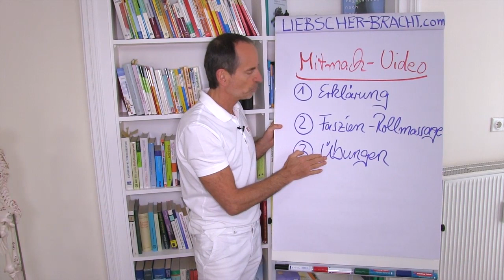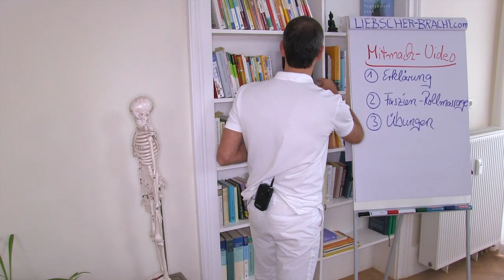Schmerzen unterer Rücken Übungen zum Mitmachen - Rückenschmerzen unterer Rücken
In diesem Video zeigt dir Roland Liebscher-Bracht Ursachen, Übungen und die Faszienrollmassage gegen Rückenschmerzen im unteren Rücken.

➡️ UNSER RATGEBER-NEWSLETTER ⬅️
✅ Informative Artikel zu verschiedensten Schmerzzuständen
✅ Interaktive Übungsvideos
✅ Aktuelle Informationen zu unserer Schmerztherapie

Du möchtest regelmäßig Übungen, Wissen und Tipps erhalten, damit auch du deinen Weg in die Schmerzfreiheit findest? Dann melde dich jetzt zu unserem kostenfreien Newsletter an:

➡️  INFOS  ⬅️

In unserer Facebook-Gruppe kannst du dich mit anderen Patienten kostenlos über deine Schmerzen austauschen:
Du leidest an akuten Schmerzen? Hier finden du einen Liebscher & Bracht-Therapeuten in deiner Nähe
Du bist Therapeut und interessierst dich für eine Ausbildung zum Schmerztherapeuten nach Liebscher & Bracht?
Hier kannst du kostenfrei & unverbindlich unsere Ausbildungs-Info-Unterlagen anfordern.

Rechtlicher Hinweis:

Roland Liebscher-Bracht und Dr. Petra Bracht haben das Informationsangebot sorgfältig erwogen und geprüft. Nach bestem Wissen und Gewissen stellen sie Ihnen ihre persönlichen Erkenntnisse und Erfahrungen der letzten 30 Jahre zur Verfügung. Dennoch müssen wir Sie auf folgende rechtliche Hinweise aufmerksam machen:

Das Informationsangebot von Liebscher & Bracht dient ausschließlich Ihrer Information und ersetzt in keinem Fall eine persönliche Beratung, Untersuchung oder Diagnose durch einen approbierten Arzt. Die von uns zur Verfügung gestellten Inhalte können und dürfen nicht zur Erstellung eigenständiger Diagnosen verwendet werden.

Die Inhalte dienen ausschließlich der Hilfe zur Selbsthilfe bei Wohlbefindlichkeitsstörungen. Eine Behandlung von Krankheiten im medizinischen Sinne findet nicht statt.

Wir weisen außerdem ausdrücklich darauf hin, dass wir mit unseren Inhalten keine Erfolgszusagen machen. Wenn unsere Inhalte fälschlicherweise den Eindruck erwecken sollten, dass ein Erfolg zu erwarten ist, weisen wir Sie ausdrücklich darauf hin, dass dies nicht der Fall ist.